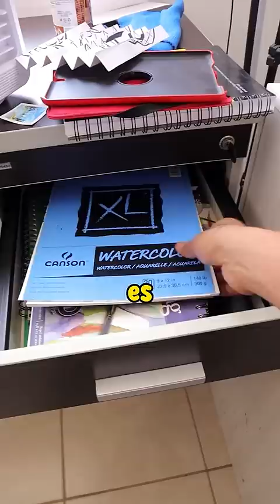PINTO CON CAFÉ ☕😮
Subo videos cada semana, pero no tengo un día en específico 🤣

México

Sobre mí:
Me llamo David, nací en San Luis Potosí, empecé este canal como un pasatiempo, pero hasta ahora le he invertido más tiempo, dinero y por sobre todo esfuerzo para que puedas ver un mejor contenido video tras video.